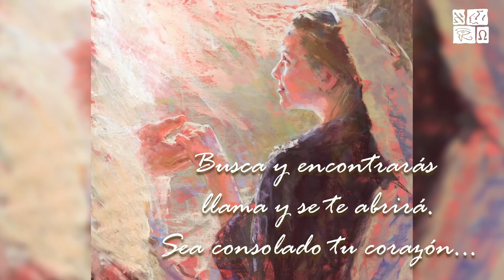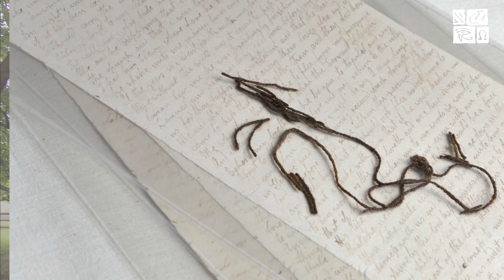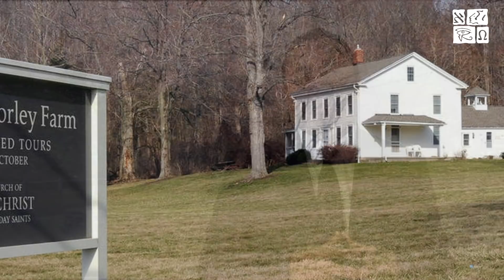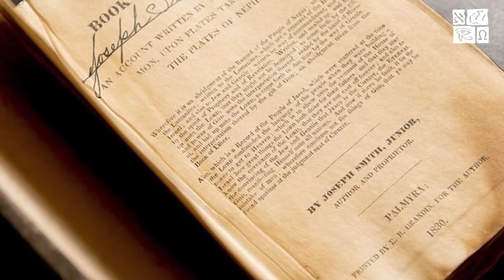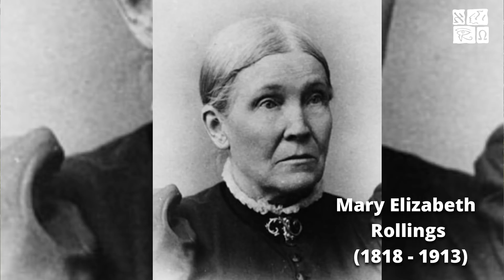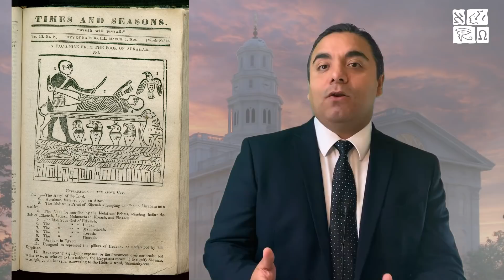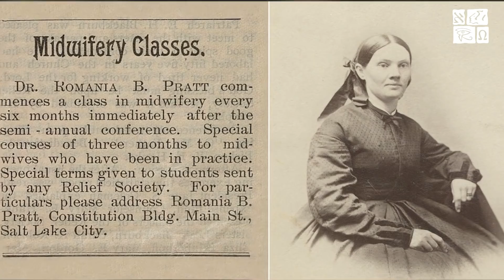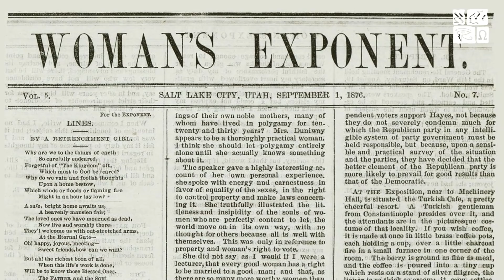Mujeres de la Restauración por Israel González (2020)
Muy probablemente, hayas estudiado el cristianismo y la historia de la Iglesia de Jesucristo de los Santos de los Últimos Días y los maravillosos hechos de su restauración. Muy posiblemente, lo hayas hecho con ayuda de textos, amigos, familiares, misioneros o maestros. Sin duda, has oído de muchos hombres; pero y ¿qué de las mujeres?

En esta presentación, Israel González de Central del Libro de Mormón analiza el aporte de las mujeres en cada etapa de la Restauración desde la Primera Visión de José Smith hasta el asentamiento en Utah al final del Siglo XIX. Mujeres cristianas santo de los Ultimos Dias (mujeres mormonas) que dedicaron sus vidas al Evangelio y la causa de Cristo en diferentes ambitos.

Este video fue emitido por primera vez en el Simposio que Central del Libro de Mormón realizó en vivo con Instituto Quito Ecuador el día 16 de octubre de 2020.

Aprende más de las Escrituras y la Historia de la Iglesia